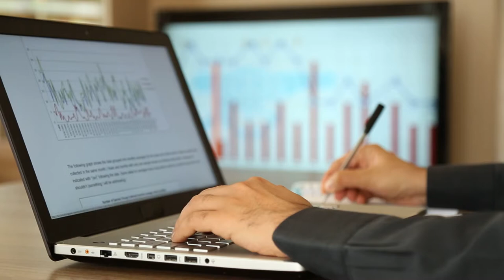How to Find Truck Drivers to Dispatch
In this video, I’m going to give some great tips on how to find truck drivers and owner operators- specifically for truck dispatchers.

The first question you should be asking yourself when looking to find truck drivers to dispatch is; what can you offer to them? If you give them as much value as possible, they will give you value in return whether it’s tomorrow or two years down the road.

Watch the whole video for a breakdown on what you should be thinking about when looking to find truck drivers as a dispatcher.